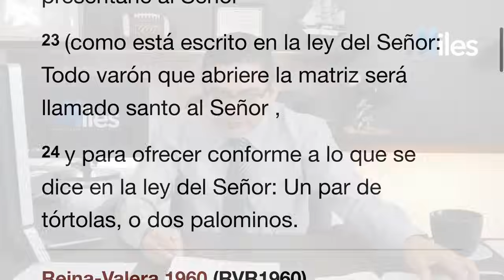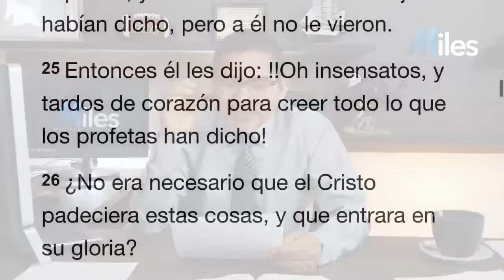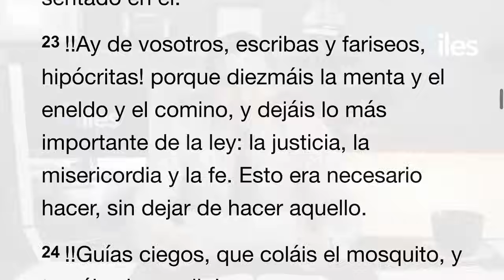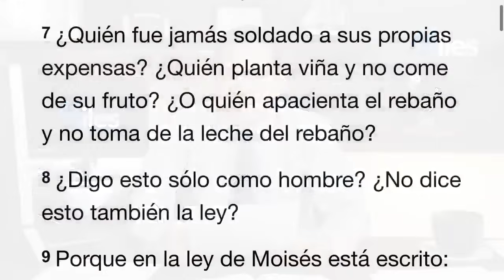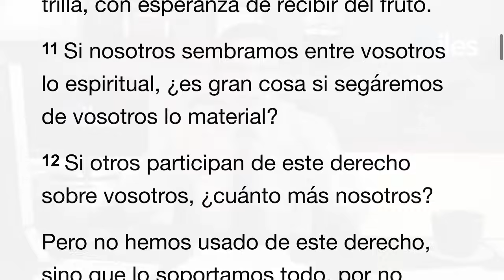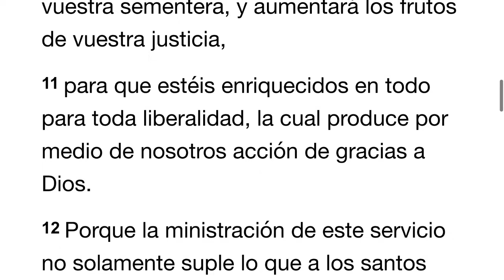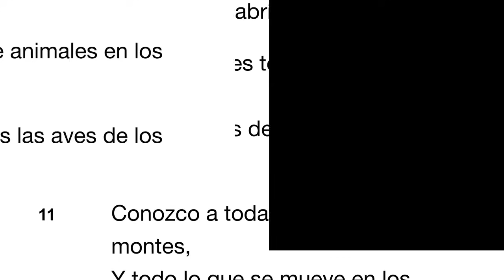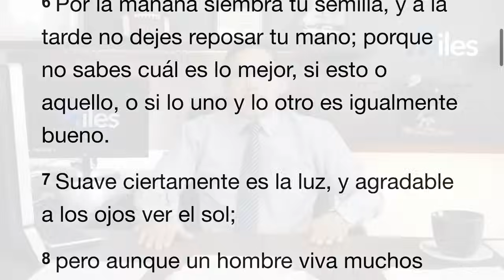LA ESTAFA DEL DIEZMO AL DESCUBIERTO (PARTE 3)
Malaquías 3:9-10 ha sido sin dudas uno de los textos más descontextualizados para poder justificar una práctica que nada tiene que ver con la Gracia en la que vive la iglesia de Cristo, sino que pertenece a la ley del antiguo testamento, por ende, a la ANTIGUA CREACION tanto es así que utilizan un texto de Malaquías que está en el Antiguo Pacto de la ANTIGUA CREACION porque en el Nuevo Pacto ósea en la NUEVA CREACION no tienen base para sostener semejante mentira.
Le invitamos a escuchar este estudio sobre el diezmo con la biblia en la mano, con el propósito de dejar que el Espíritu de Dios instruya a través de su Palabra a los que con sinceridad buscan la verdad, y quieren serle agradables al Señor en todo.

Tal vez esta exposición choque con lo que le enseñaron y así usted cree, pero le invito a estudiar este tema sin la voz de hombre alguno, sino dejemos que sea la Biblia la que tenga la última palabra (Romanos 3:4).